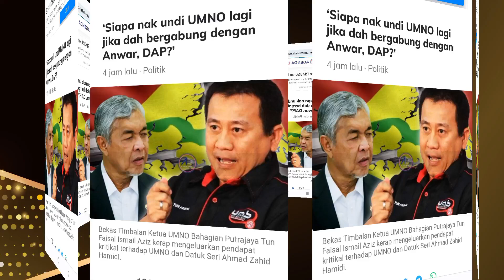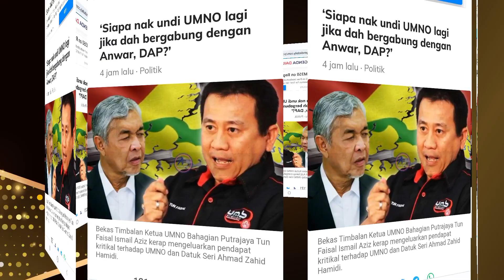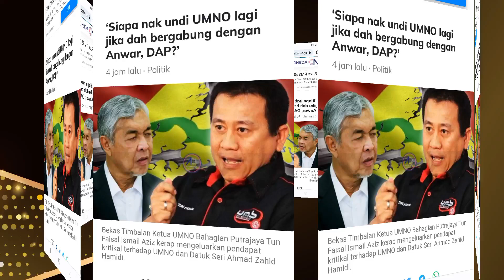2 JUTA RAKYAT MALAYSIA TIBA-TIBA UNDUR DIRI TOLAK ZAHID!?